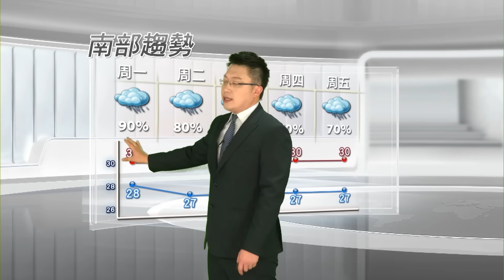2015/07/19西南氣流影響 全台留意豪大雨